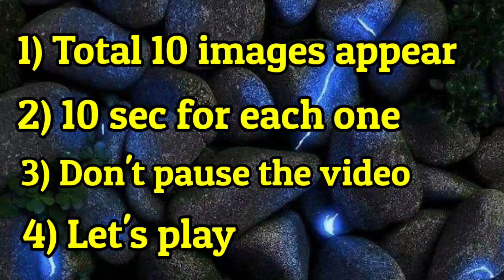Guess the Festival by Photo | Famous Festival || You know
Can u guess Festival by photo

Hello everyone today i am with some exting quiz game
Total 15 picture will appear.. 10 sec for each one.. Don't skip the video..
 I am made this video only fir entertainment perpose...

Festival is a emotions of every culture... this a colour of happiness.